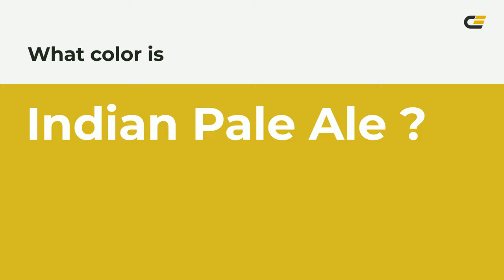Indian Pale Ale color d5bc26 hex color - Green color - Cool color d5bc26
What color is Indian Pale Ale ? d5bc26 hex color - Green color - Cool color d5bc26

Hex d5bc26 Color Code is also known as Indian Pale Ale color.

Hex d5bc26 Color code in RGB color code model is created after adding 83.53% red color, 73.73% green color and 14.90% blue color.
Hex d5bc26 Color code in CMYK color (process color) code model is generated after subtraction of 0% cyan, 11% magenta, 82% yellow and 16% black.